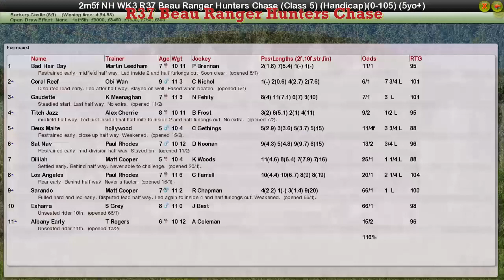NH WK3 R37 Beau Ranger Hunters Chase